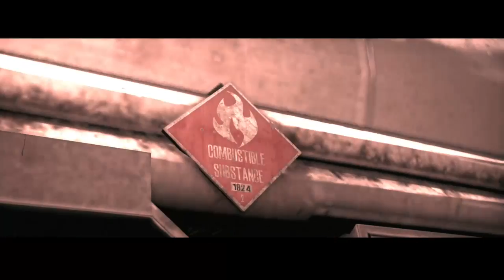Highway to Hell | The Evil Within | Part 19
Continue with me as I am replaying this game in the hopes of finally defeating a game that has completely crippled me with fear, and I hope you are here to be scared along with me in this journey.

In this installment, we continue to move blindly into new territory. Sebastian continues his journey through the dilapidated Krimson City, and he stumbles upon Kidman and Joseph. Will we escape this falling city, or will Ruvik destroy us in the rubble?

Awesome Games Done Quick schedule:
January 8, 2017 through January 15, 2017
Only on Twitch